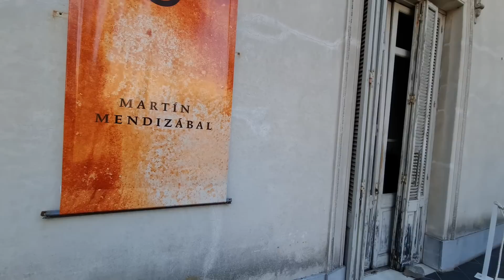PURO TERROR/Una HISTORIA de MIEDO en ANTIGUA CASA😱CUADRO MISTERIOSO en el MUSEO BLANES de MONTEVIDEO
☀️- Vídeo Nuevo - ☀️

Increíble historia sobre la vida de una joven que no terminó nada bien. Misterios relacionados con su vida y después de su muerte. Un maquiavélico cuadro que asusta a todo el que lo ve. Eso y mucho más en este video donde también le invitamos a observar numerosos parajes de Montevideo.

 🦗Comparte para así llegar a impactar a más familia.
 🦗Déjame un comentario porque tu opinión para nosotros cuenta.